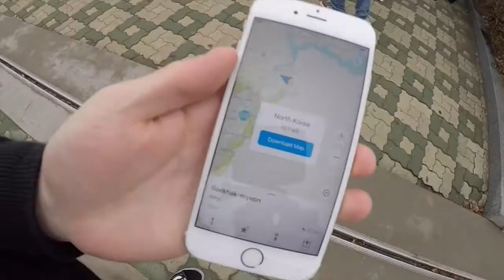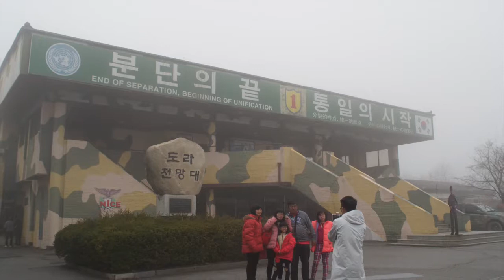A FRONTEIRA MAIS PERIGOSA DO MUNDO｜DMZ｜KOREA｜TADAYUKI TAKAGI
EAE pessoal!!!
Do you believe ? haha Fui para a fronteira mais perigosa e mais protegida do mundo, entre coreia do sul e coreia do norte, área desmilitarizada. Gravei um pouco dos lugares que eram permitido la. Gostei demais de ter conhecido, e espero que vocês curtam o video ai, e tamo junto.